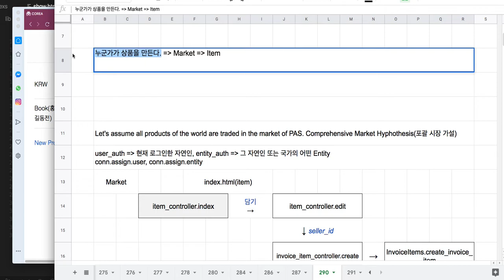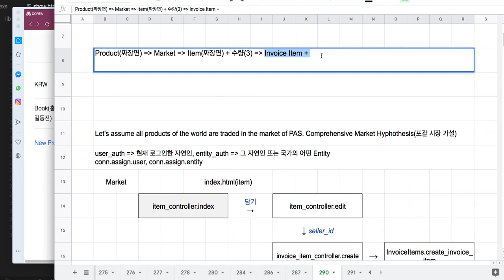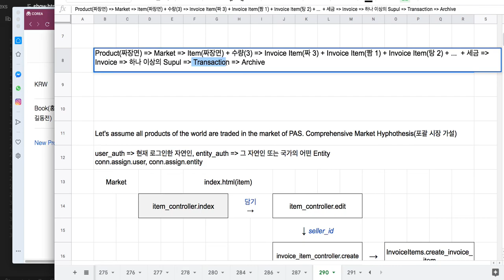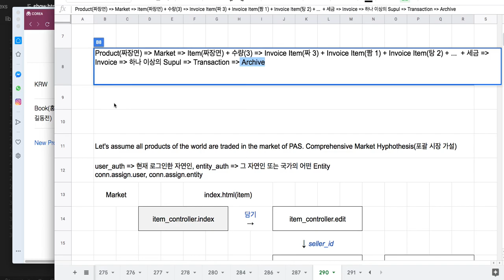[전자 여권] 292 - 시장과 거래의 흐름